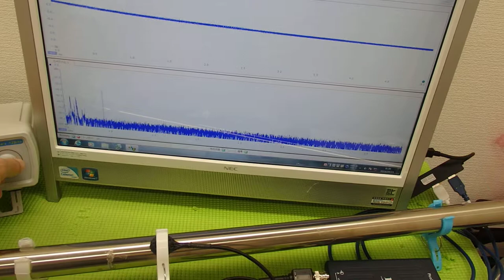音圧測定装置：超音波テスターを利用した実験動画 ultrasonic-labo